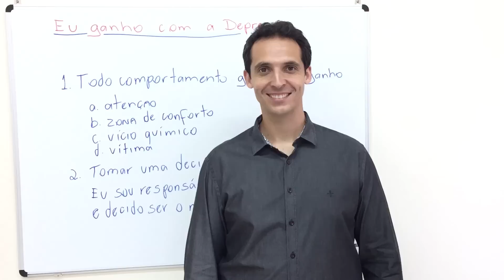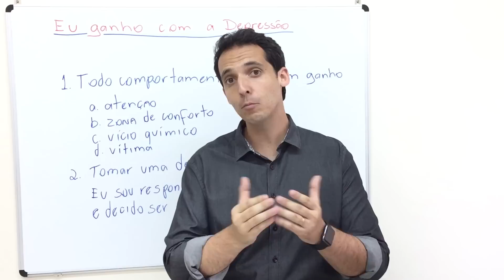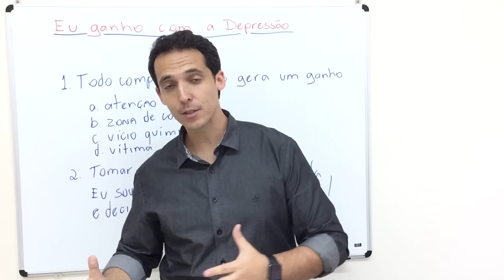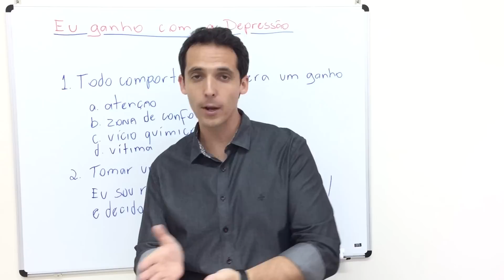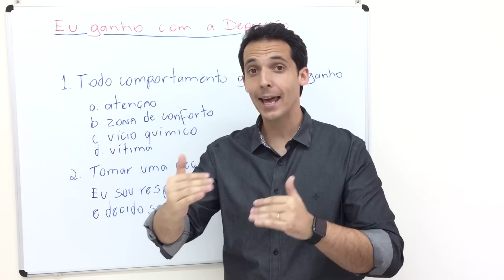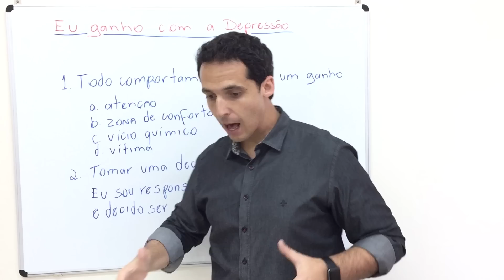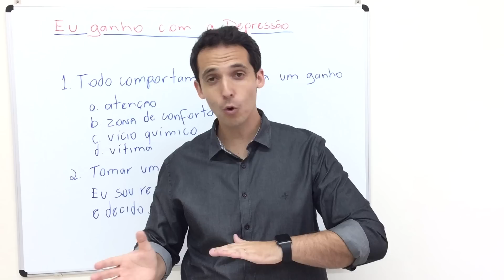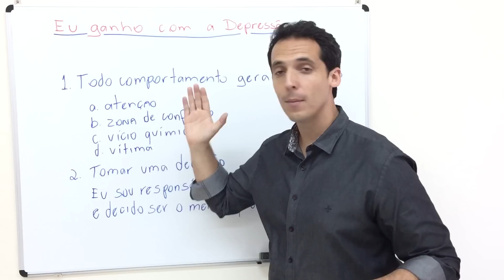[DEPRESSÃO] #01 A Depressão Traz Um Ganho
Você Quer Aprender Ferramentas para Lugar Contra a Depressão e Voltar a Sorrir, Divertir-se, Sonhar e Ter Esperança?

Você Quer Voltar a Ser a Pessoa Que Era Antes da Depressão e Ser Motivo de Orgulho Para Sua Família?

AVISO
- Não pare de tomar o medicamento prescrito para a depressão. Sua condição pode piorar. A abstinência de certas medicações causa sérios efeitos colaterais. Discuta sobre reduzir a dosagem ou descontinuar medicamentos com o médico e prossiga como recomendado.
- Converse com o médico antes de começar a usar quaisquer remédios naturais ou suplementos, pois tais produtos podem interagir com os medicamentos costumeiramente ingeridos.

Veja como foi o caso da Tânia no vídeo abaixo que depois de sofrer por vários anos de depressão, tomando remédios controlados, pode voltar a sorrir, emagrecer 10 kg e hoje está vivendo a melhor fase de sua vida.

Continue lendo APENAS se você estiver passando por algum destes problemas:

- Levantar da cama e começar o dia é um enorme sacrifício.
- Qualquer problema que aparece, por menor que seja, te deixa profundamente irritado e desmotivado.
- Está sem expectativas na vida e não vê como mudar isso.
- Precisa tomar decisões para mudar mas não consegue energia para isso.
- Esta cada vez mais isolado perdendo contato com todos entre familiares e amigos.
- Tem a impressão que os anos passam e você não sai do lugar.
- O único lugar que se sente bem é na cama, no escuro, sozinho no quarto.
- Está desmotivado.
- Está sentindo falta de energia.
- Cada vez mais você depende de remédios, inclusive de tarja preta.
- Sente que atualmente você não tem potencial para conseguir realizar nada.
- Você não tem mais objetivos e muito menos sonhos. Nem consegue imaginar algo melhor pra você.
- Está brigando demais com seus pais, não consegue abraça-los e dizer que ama, ou nem conversa mais com eles.
- Está estressado e isso tem refletido em sua saúde ou no relacionamento com as pessoas.
- Tem sido impaciente com seus filhos, gritando demais.
- Está trabalhando muitas horas e está cansado e vive cometendo erros.
- A única coisa que pensa o tempo todo é em dormir.
- Passa horas e horas vendo conteúdo inútil na TV e computador.
- Vive recusando qualquer convite ou oportunidade de sair de casa para uma volta.
- Falta de objetivos e metas ousadas para sua vida.
- Não sabe onde quer chegar e está vivendo uma vida sem propósito.

Imagina continuar com esse problema por mais 1, 3 ou 5 anos?

Será que não é o momento de dar um basta nisso?
Se até agora tudo o que você tentou não funcionou, já não é o tempo de fazer algo novo??

 Eu posso te ajudar a transformar sua vida e eliminar tudo que está te fazendo sofrer apenas você dedicando tempo e tendo disciplina. Ou seja, por muito menos que muitas pessoas gastam com remédios por mês.

Eu garanto essas mudanças na sua vida se você estiver disposto a assistir a série de vídeos para lugar contra a depressão e aplicar os exercícios.

Continue lendo até o fim e veja como sua Vida será completamente impactada!

Nessa serie de vídeos você descobrirá porque algumas pessoas ficam depressivas e permanecem por muito tempo assim, ou vivem tendo altos e baixos.

Aprenderá qual é o fator determinante para tudo o que está acontecendo com você hoje e receberá uma ferramenta para eliminar qualquer sintoma da depressão!

Será motivado e aprenderá exercícios para ficar constantemente feliz, focado, determinado, entusiasmado e enfrentar desafios com coragem.

Você terá a oportunidade de ter sua vida transformada pelo Maior Coach de Inteligência Emocional do Brasil. O Polozi possuí em sua carreira centenas de pessoas que sairam da depressão.

Sinta a Energia da Palestra do Polozi. Você nunca viu algo assim!